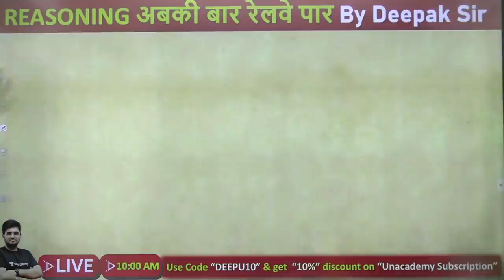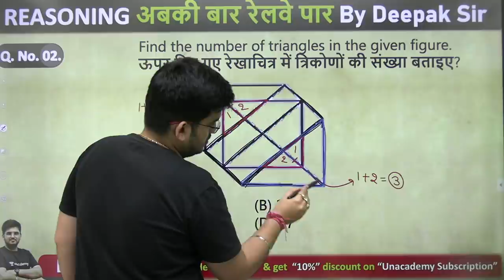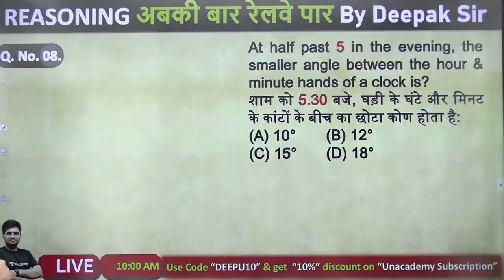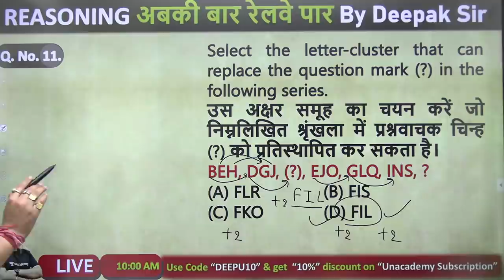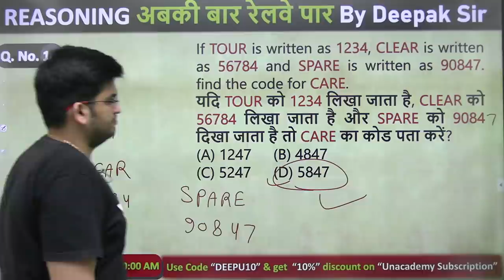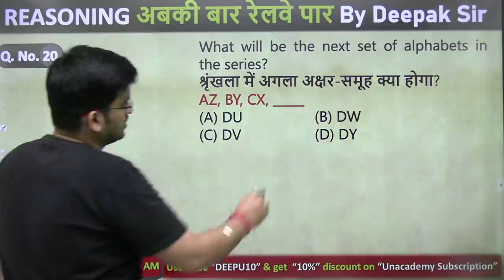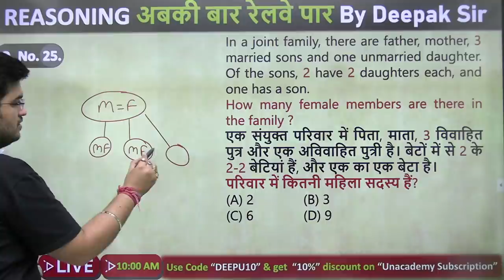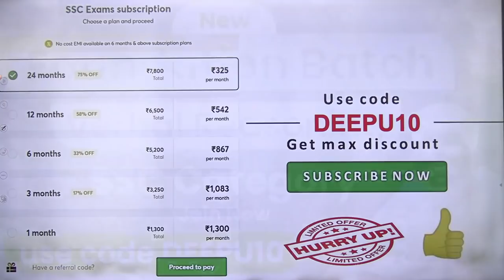Mock Test | Lecture - 41 | Reasoning | Railway Exams | wifistudy | Deepak Tirthyani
In this session, Deepak Tirthyani Sir will be teaching about Mock Test from reasoning for Railway Exams | Railway Group D Preparation | Railway Exams Reasoning Repeated Series by Deepak Sir | Railway Exams | Group D Reasoning Question | Reasoning Mock Test Series  by Deepak Sir | Reasoning Mock Test | wifistudy

Unacademy Learner App Benefits:
1. Learn from your favorite Educator
2. Dedicated DOUBT sessions
3. One Subscription, Unlimited Access
4. Real-time interaction with Educators
5. You can ask doubts in a live class
6. Limited students
7. Download the videos & watch them offline

✿ Morning Shows:
05:00 AM - Current Affairs Quiz Show by Bhunesh Sir
06:00 AM - Current Affairs & Static GK by Shipra Ma'am
06:30 AM - One Word Substitution & Idioms by Harsh Sir
07:00 AM - The Hindu Editorial by Sandeep Kesarwani Sir
08:00 AM - Current Affairs Show by Bhunesh Sir
08:40 AM - Vocabulary Show by Harsh Sir

✿ ब्रह्मास्त्र Batch for RRB Group D/CBT 2:
08:00 AM - Biology by Shipra Ma’am
09:00 AM - General Awareness by Bhunesh Sir
09:30 AM - Physics by Neeraj Sir
10:15 AM - Reasoning by Deepak Sir
11:00 AM - Maths by Sahil Sir

✿ Let's Crack RRB Group D 2019-20:
12:00 PM - General Science by Amrita Ma'am
12:30 PM - Maths by Sahil Sir
01:00 PM - Reasoning by Hitesh Sir
01:30 PM - General Awareness by Rohit  Sir

✿ Sankalp 3000+ Selection Batch for SSC CGL 2020-21:
02:00 PM - English by Sandeep Kesarwani Sir
03:00 PM - Maths by Rajesh Nehra sir
04:00 PM - Reasoning by Deepak Sir
05:00 PM - GK By Rohit Kumar

✿ SSC GD 2021:
06:00 PM - Reasoning by Deepak Sir
07:00 PM - GA by Aman Sir
08:00 PM - Maths By Dhasu Sir
09:00 PM - English by Harsh Sir

✿ SSC Special:
09:30 PM- Reasoning By Ritika Tomar
10:00 PM - Reasoning by Akash Chaturvedi
11:00 PM- Reasoning by Hitesh Mishra
11:00 PM - GK/GS by Alok Bajpai Sir

✿ SSC JE/UPPCL JE 2020-21 (Technical) Crash Course:
02:00 PM - Electrical Engg. by Ashish Sir
10:00 PM - Civil Engg. by Sandeep Jyani Sir